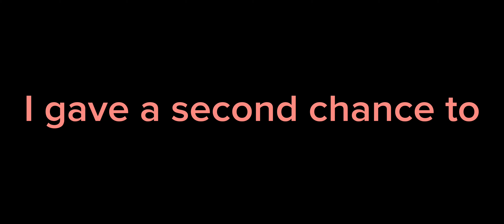Couple love songs (Songs in the description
Accidently in love - counting crows

Hey there, Delilah- Plain White T's

Cupid sped up - Fifty Fifty

Shivers - Ed Sheeran

Into you - Ariana Grande